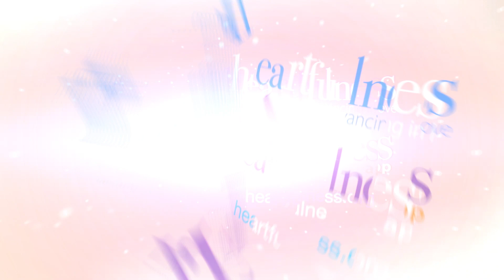എങ്ങനെ മുക്തി നേടാം? | ആത്മീയത | Meaning of Liberation | Liberation v/s Salvation | Daaji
ഹാർട്ട്ഫുൾനെസ്സ് എന്നത്  അനുനിമിഷം നിങ്ങൾക്ക് ഹൃദയാത്മകമായി ജീവിക്കാൻ സാധിക്കുന്ന, ജീവിതത്തോടുള്ള ഹൃദയ കേന്ദ്രീകൃതമായ ഒരു സമീപനമാണ്.

ആത്മീയ പരിശീലനത്താൽ പ്രശോഭിതവും, സംശുദ്ധവുമായൊരു ഹൃദയത്തിന്റെ ഗുണങ്ങളോട് ശ്രുതി ചേർന്ന് നൈസർഗികമായി ജീവിക്കുന്നതാണ് അത്.

കരുണ, ആത്മാർത്ഥത, സംതൃപ്തി, സത്യസന്ധത, ക്ഷമാശീലം; ഉദാരത, സ്വീകാര്യത എന്നീ മനോഭാവങ്ങൾ, ഒപ്പം ഹൃദയത്തിന്റെ മൂലപ്രകൃതമായ സ്നേഹം എന്നിവയാണ് ഈ ഗുണങ്ങൾ.

ജീവിതത്തോടുള്ള ഈ ഹാർട്ട്ഫുൾനെസ്സ് സമീപനം, ഹാർട്ട്ഫുൾനെസ്സ് ധ്യാനം, റിലാക്സേഷൻ, പുനരുജ്ജീവനം, പ്രാർത്ഥന എന്നീ പരിശീലനങ്ങളിൽ കേന്ദ്രീകൃതമാണ്.

ഹാർട്ട്‌ഫുൾനെസ്സിന്റെ നിർദ്ദേശിത പരിശീലനം, ഓൺലൈൻ അല്ലെങ്കിൽ നേരിട്ട് വ്യക്തിഗതമായി, പരിശീലകരുടെ ആഗോളതലത്തിലുള്ള ഒരു ശൃംഖല വഴി പൂർണമായും സൗജന്യമായി നൽകപ്പെടുന്നു.

"The Authentic Yoga"യുടെ നിങ്ങളുടെ പകർപ്പ് ഇവിടെ ഓർഡർ ചെയ്യുക :
ആമസോൺ യൂ. എസ്. എ.

ആമസോൺ ഇന്ത്യ

ടോൾ ഫ്രീ നമ്പർ:
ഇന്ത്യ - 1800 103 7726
യൂ. എസ്./കാനഡ - 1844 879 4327